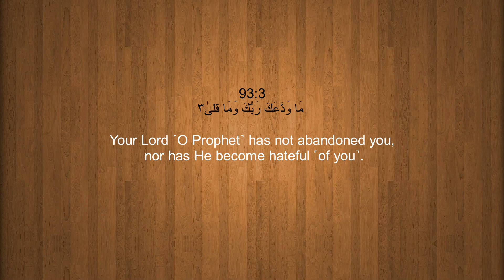Surah Ad-Duhaa (The Morning Hours) With English Translation By Emad Al MANSARY